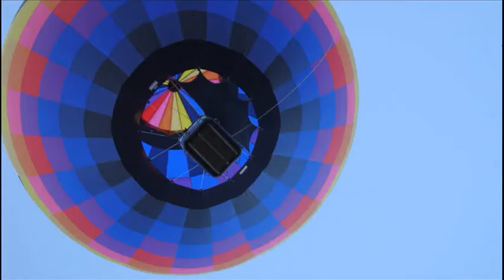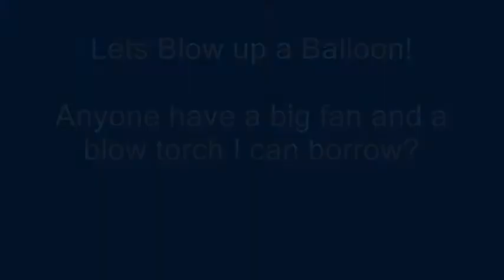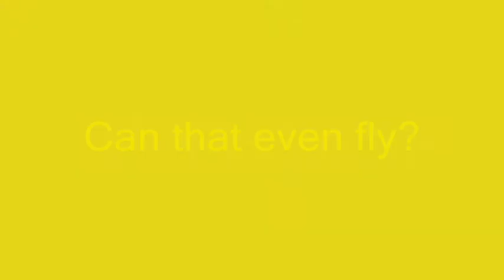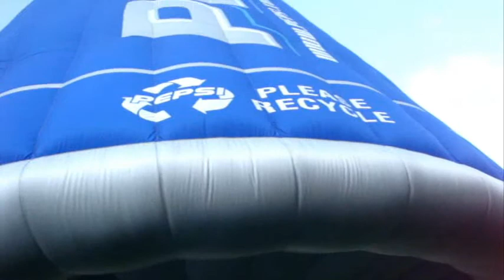2009 Albuquerque International Balloon Fiesta to Music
Compilation of video and picture of the 2009 Albuquerque International Balloon Fiesta.
The copyright for the list of music used.
Coronation 0:00 - 2:28 From Stardust Soundtrack by Ilan Eshkeri
Foreign Visitors Arrive 2:29-3:59 - Harry Potter and the Goblet of Fire Soundtrack by Patrick Doyle
Neville's Waltz 4:05-6:06 The Complete Harry Potter Film Music Collection - Perfermed by The City of Prague Philharmonic Orchestra
Harry in Winter 6:07-8:58 The Complete Harry Potter Film Music Collection - Perfermed by The City of Prague Philharmonic Orchestra
Zoosters Breakout 9:08-10:42 From Madagascar Soundtrack by Hans Zimmer